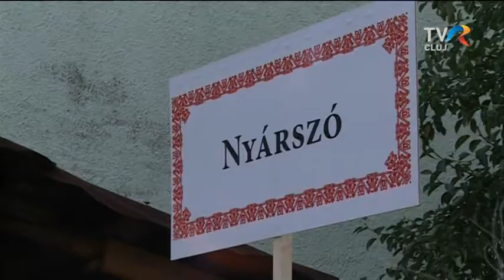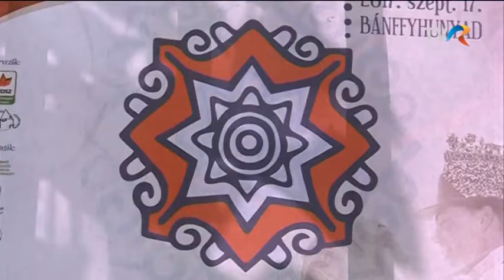A népviselet ünnepe Bánffyhunyadon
Kalotaszegi magyar napot tartottak Bánffyhunyadon szeptember 17-én. A népviselet ünnepét a Kós Károly Kulturális Egyesület szervezte, az RMDSZ Bánffyhunyadi szervezetével, a Suhanc Néptánccsoporttal és a Bánffyhunyadi Református Egyházközséggel közösen.